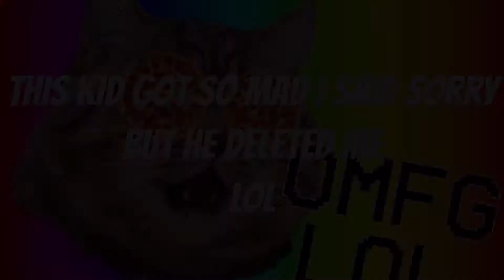Trolling This 6 Year Old Controlling Freak! Bo2